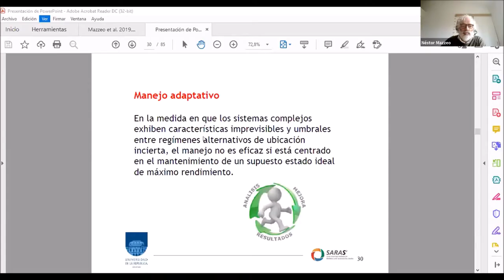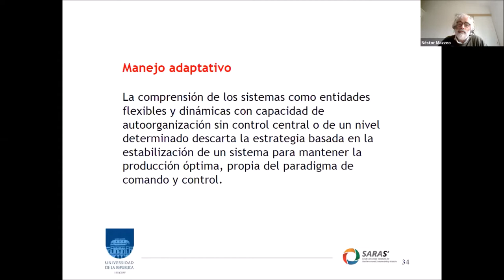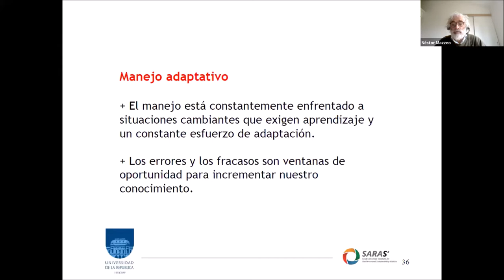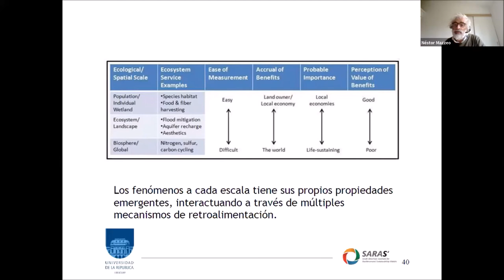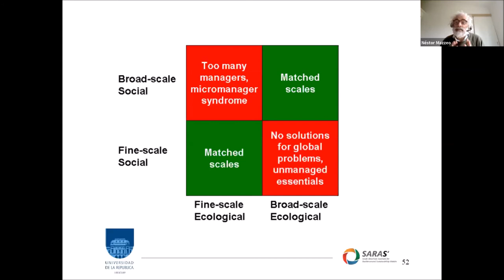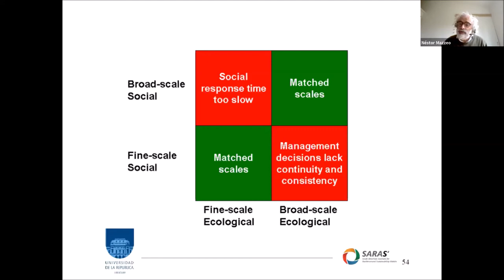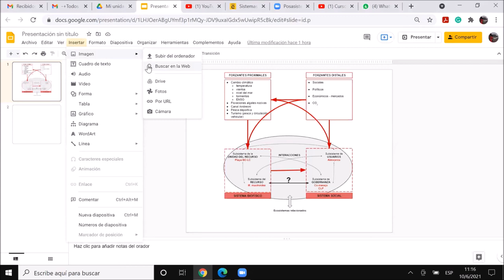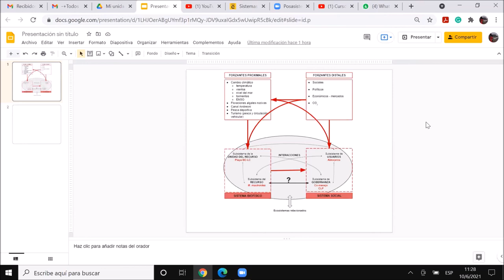Curso Sistemas Socioecológicos: estructura, dinámica y gestión. Edición 2021